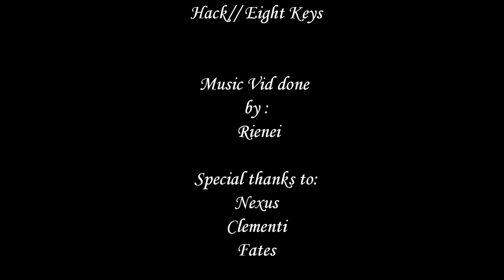Aion Online Music Video ----- A Great Scenery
It's been quite a gloomy day in Aion today with lots of rain. Waited a couple of hours but it wont stop so I continued on my filming. This vid is a combination of basic movements and great scenery from the game.

The song and game don't belong to me. Enjoy~